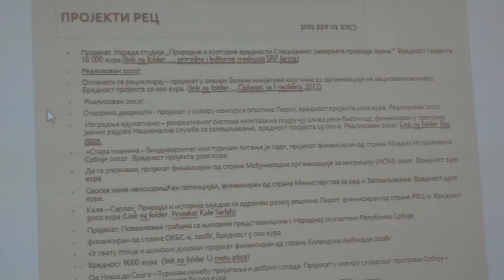UDRUŽENJE ''STARA PLANINA'' OBELEŽILO 25 GODINA RADA 08102021